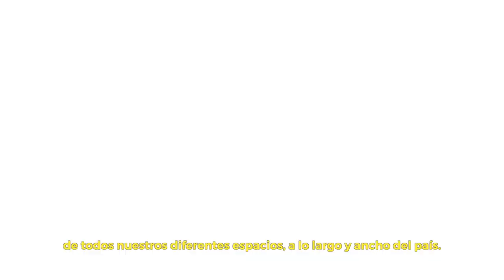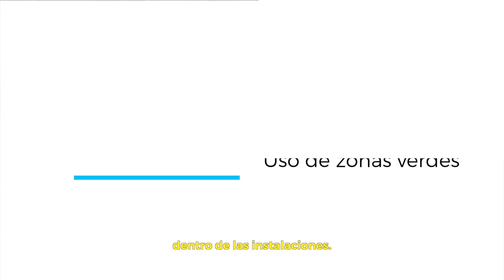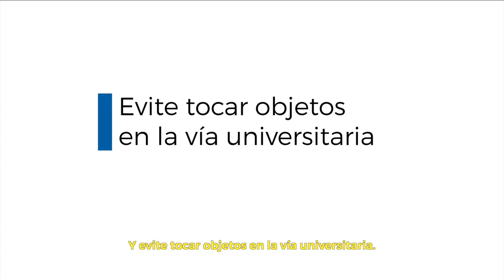Anuncio sobre apertura de espacios recreativos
El Dr. Gustavo Gutiérrez Espeleta, rector de la Universidad de Costa Rica, y el Dr. Oldemar Rodríguez Rojas, vicerrector de investigación, anuncian la apertura de fincas de la Sede Universitaria Rodrigo Facio para la recreación. Asímismo, detallan las medidas sanitarias correspondientes para garantizar el disfrute seguro de las comunidades.